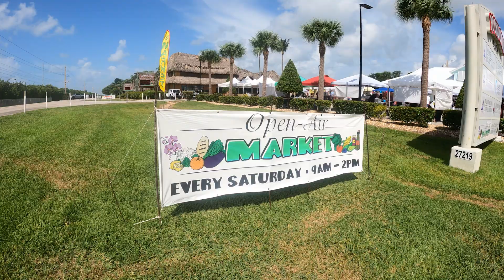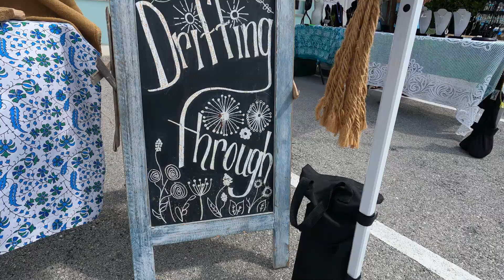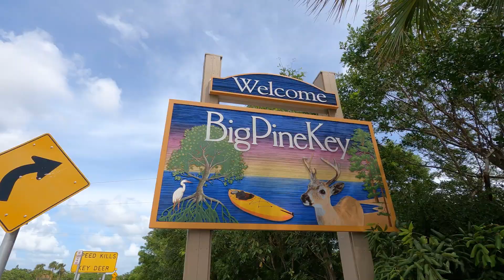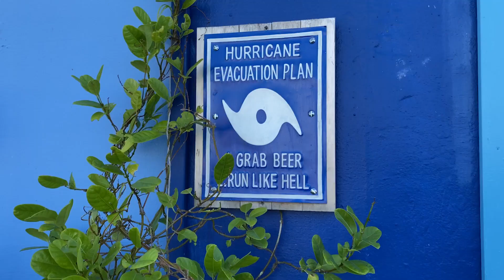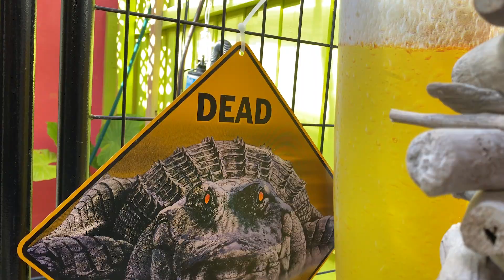UNSCHOOLING in the FLORIDA KEYS! A peek inside! - Family Travel Vlog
An amazing resource my kids love is Outschool.com they love exploring classes that they are in to.  If you want to check it out, here ya go you can save $20 when you use this link:

People always ask us how we educate our kids since we have a travel lifestyle and they don’t go to ‘school’.  Well here is a glimpse into what a day looks like for us in the Florida Keys.  We have been in the Florida Keys for a few months now and just love it.  We figure we will stay here until we travel International again or buy a catamaran!  When we start traveling the world we will start Worldschooling again Woo Hoo!  In the meantime, Nixon has discovered that she is an entrepreneur by nature and has started her own business.  We will join her as she participates in a local farmers market at a restaurant called Boondocks.  This will be her second time doing it, she is obsessed.  This is what I love about unschooling, if she was in school this wouldn’t be happening right now.  When you unschool, homeschool or Worldschool the kids have the time to really dive into what they are interested in and explore the depths of it.  All three of my kids have completely different interests and we love helping in any way we can to make things happen for them.  They have many interests and passions, we love watching it all unfold.
Another awesome thing that is so fun to see is each kid loves making videos of all of their adventures.  Since video is our profession it’s so wonderful to see and encourage.  During covid we created online video course for adults and kids so I think that inspired them too.  If you are interested in starting a YouTube channel or your child, check out our courses below.
Shout out to the @TheBitcoinfamily